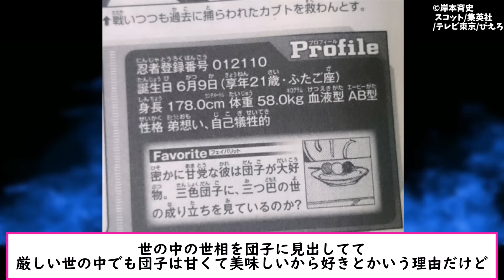木ノ葉の里に潜入した暁さん、大好物が我慢できずにバレるwwwに対するみんなの反応【NARUTO/ナルト】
▼引用
NARUTO ナルト-/NARUTO -ナルト 疾風伝/BORUTO-ボルト- NARUTO NEXT GENERATIONS